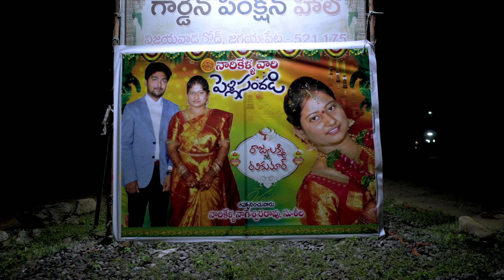Ravi + Raji Wedding Highlights || captures by Mr.D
Couple           : Ravi + Raji
Location        : Jaggaiahpet
Composition : Team Capture's by Mr. D